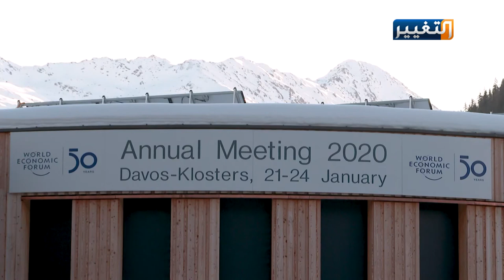ماذا ينتظر العراق بعد لقاء الرئيسين برهم صالح وترمب بدافوس؟ | تقرير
رسائل سياسية وأمنية واقتصادية وضعها رئيس الجمهورية أمام الرئيس الأمريكي خلال لقاء جمعهما في منتدى دافوس الاقتصادي في سويسرا، رسائل وملفات تشكل مستقبل العراق.. كان عنوانها الصراحة والعزم على التغيير..